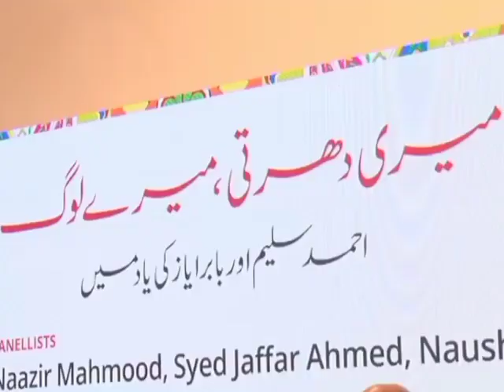iftikhar arif | karachi literature festival 2024 | Pak exclusive tv